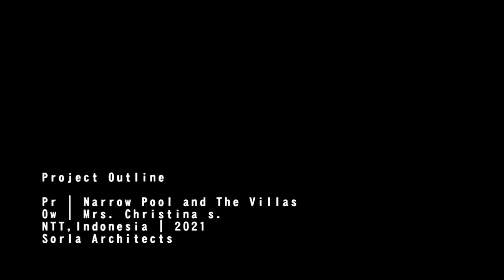Narrow Pool and The Villas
Narrow Pool and The Villas  Video Presentation

Location : Rote Ndao - NTT, Indonesia
Year : 2021
Comissioner : Mrs. Christina S.
Architect : @sorlaarchitects

Design concept : Scandinavia